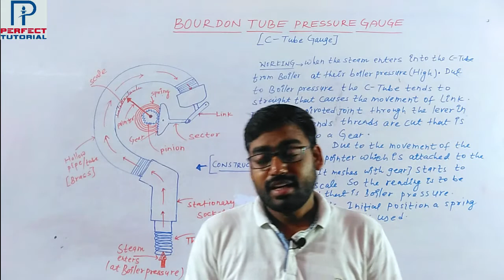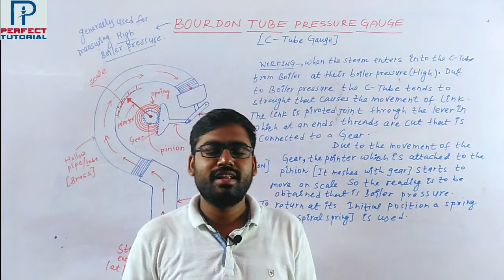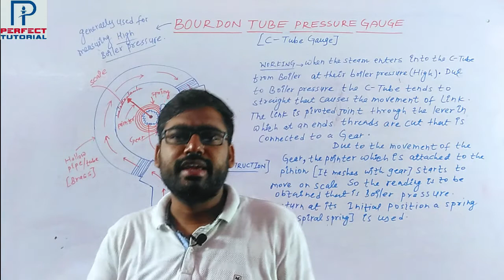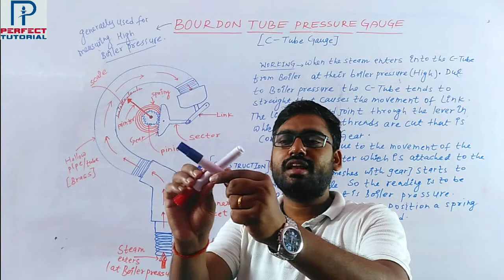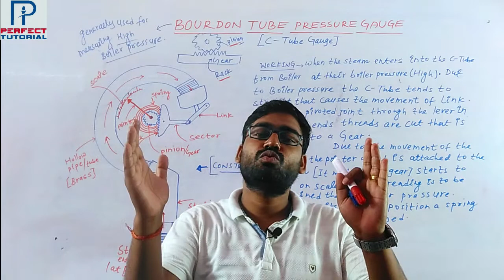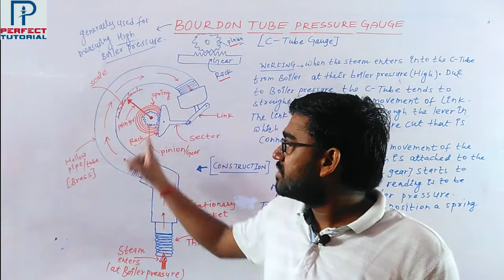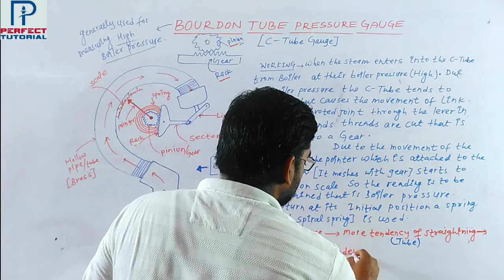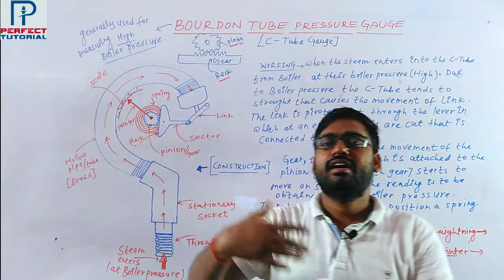BOURDON TUBE PRESSURE GAUGE II Fluid Mechanics & Machinery II By Er Vikas Sir II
Diploma 4th Sem II Jharkhand University of Technology II